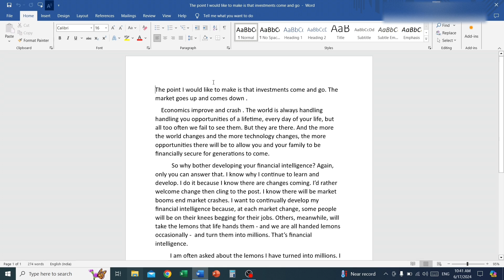How To Convert Pdf To Word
Pdf to Word
Pdf ko word me kaise convert kare
pdf to word converter free
pdf file to word file
pdf to word doc
how to change pdf to word
Pdf to word converter in laptop
Pdf ko word me kaise edit kare
how to edit pdf in ms word
microsoft office
how to convert pdf to word for free
how to edit pdf free
excel power query
python
craftsman